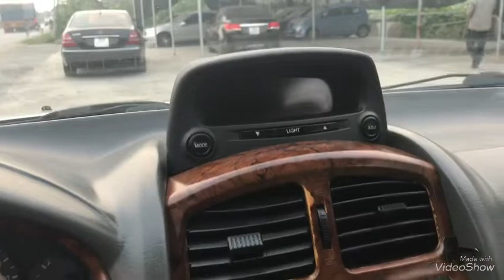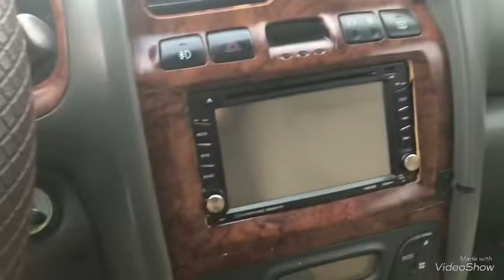Santafe goll 2003 đk 2008 bản đủ máy dầu giá chỉ 250 tr. Alo e Loan 0976081699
Santafe goll 2003 đk 2008 giá 250 tr 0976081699